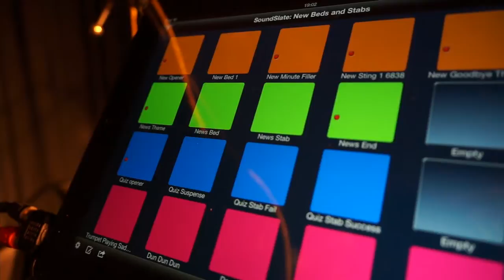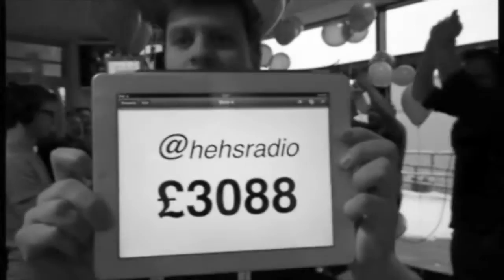Hatch End Radio - 74 Hour Marathon Show Guinness World Record - Highlights FULL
On the 19th January 2013, two school teachers began what was to be an unprecedentedly epic fund raising event. Hatch End Radio created a pop up studio and began to broadcast with the aim of continuing for 74 hours.

This video shows some of the unforgettable moments that happened within those 74 hours.  To everyone who watched the show or donated - thank you so so much!

You can keep up to date with Hatch End Radio using their

UPDATE 6/2/13 - We have heard from the Guinness Book of Records and we are now officially the current holders of LONGEST MARATHON FOR A RADIO MUSIC SHOW DJ - TEAM at 74 hours!